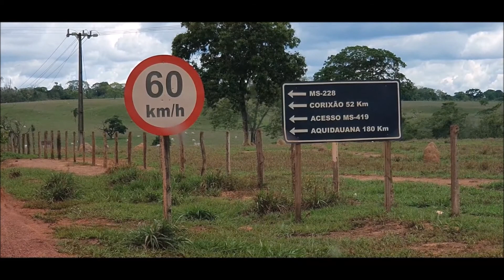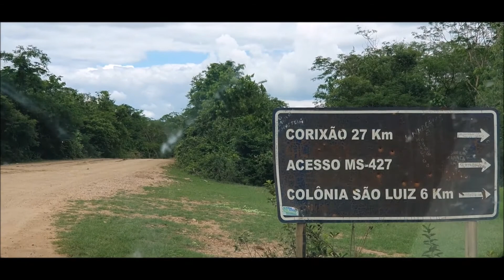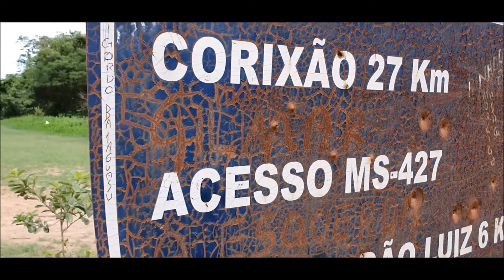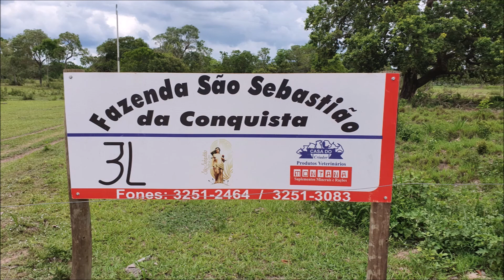VIAGEM AO PANTANAL - EP #49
Mais uma viagem ao Pantanal - MS, dessa vez com a Ford Ranger 2.5 16V Flex, também em época de chuva, mas sem os atoleiros. Vamos ver vários lugares por onde passo, também a Serra de Rio Negro, Planície Pantaneira e também conto algumas coisas que já aconteceram comigo nessa estrada... Curtam aí porque em breve tem muito mais!